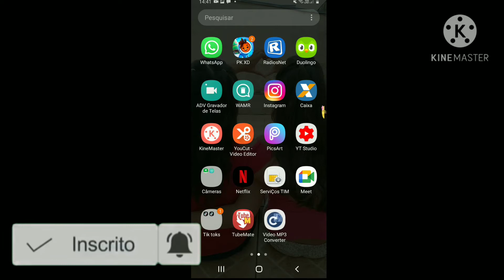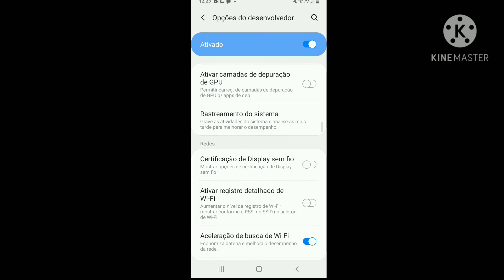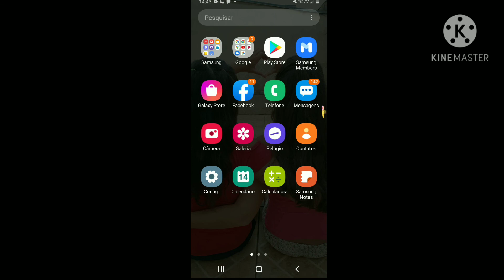COMO COLOCAR A BOLINHA BRANCA AO TOCAR NA TELA /FÁCIL E RÁPIDO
Seja feliz sempre😀😃😄😁🥰😇😊🙃🙂😍🤩😘☺😚😙